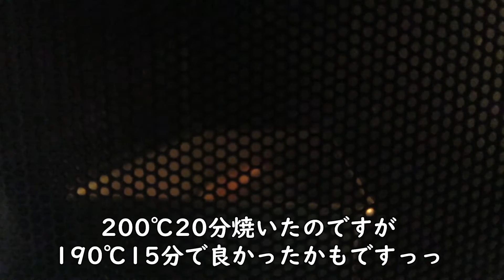２色のうずまきぱん♥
今回は少ない分量で２色のうずまきぱんを作りました。
ちょっと水分が足りなかったのと、焼く時間が長かったので表面が固めのパンになってしまいましたっっ
綺麗に成形できたのですが、こちらも焼き色が強くついてしまったので
生地の色のコントラストがです少し残念（汗）
でも、成形が綺麗だったので、焼き上がりも結構綺麗ですよね！（圧？！）
中の渦も綺麗に出て満足です♥

綺麗に焼けたじゃん！と思ってくださった方は

動画の投稿は、毎日18：00です。
ショート動画で猫ちゃんの様子もお届けしていますので、よかったら観てください。
では、次の動画でお会いしましょう～またね♥

商品紹介、お店紹介は、以下までお気軽にご連絡ください。